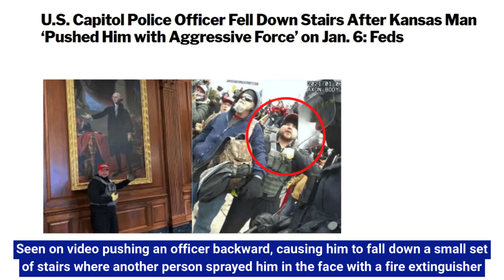US Capitol Arrests: Michael Eckerman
Michael Eckerman was arrested for his participation in the January 6, 2021 attack and attempted insurrection at the United States Capitol.